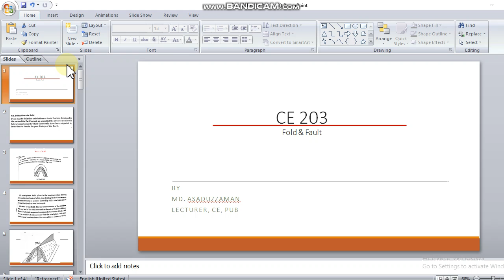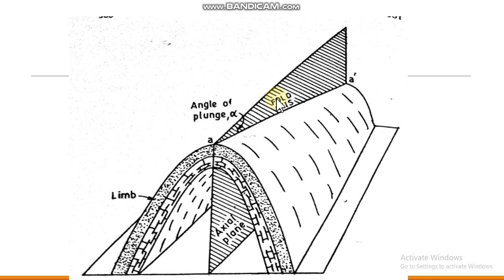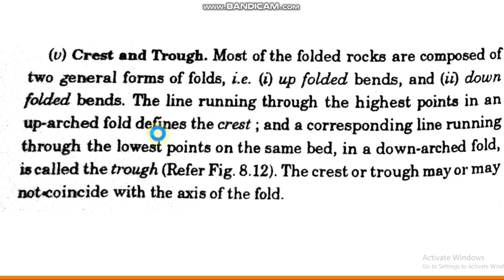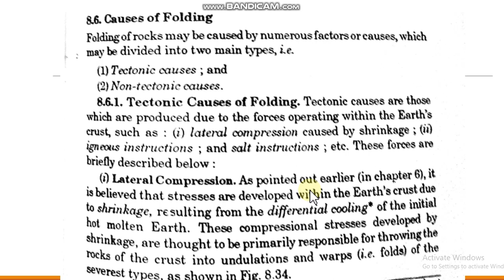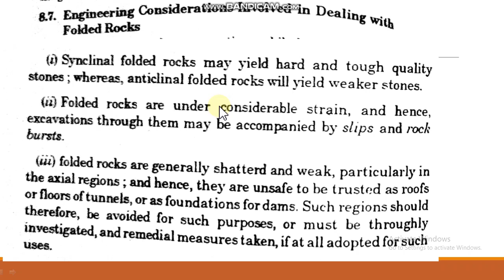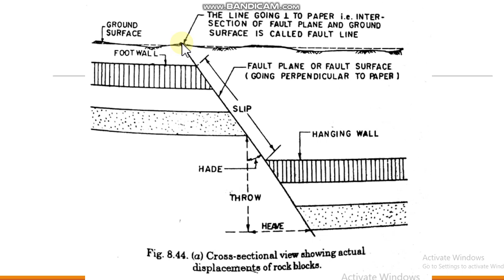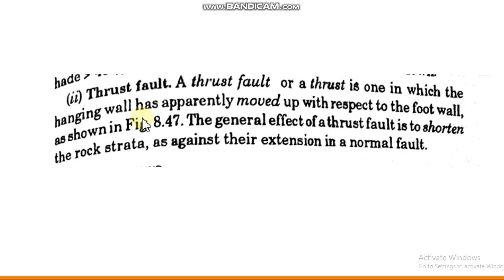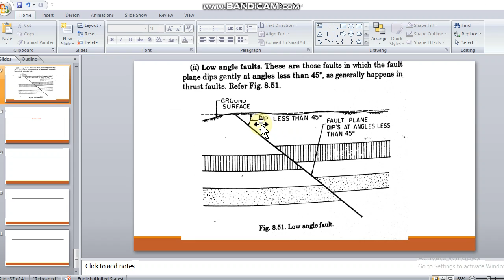CE 203 (Fold & Fault)